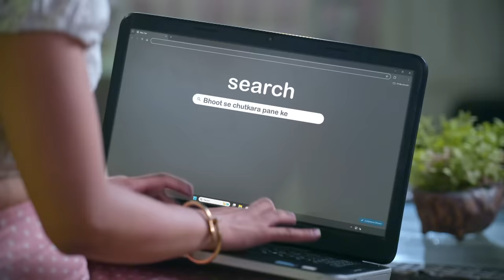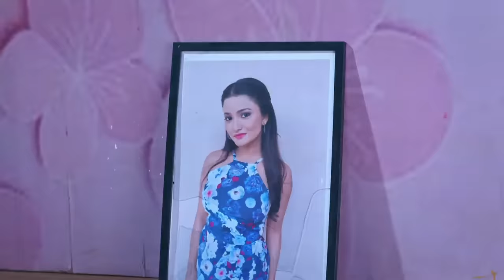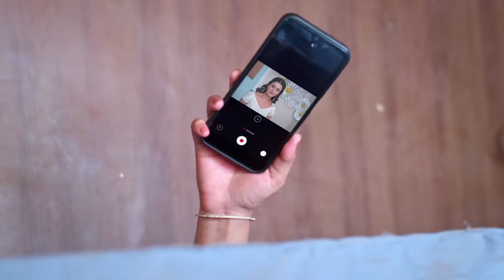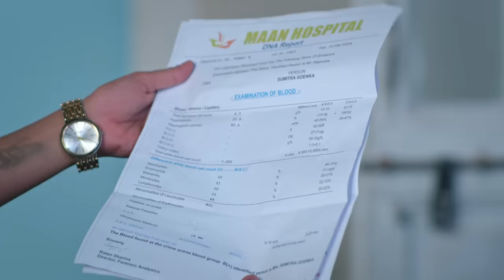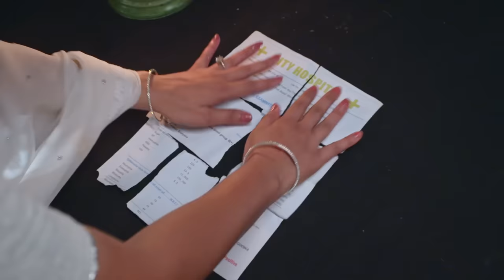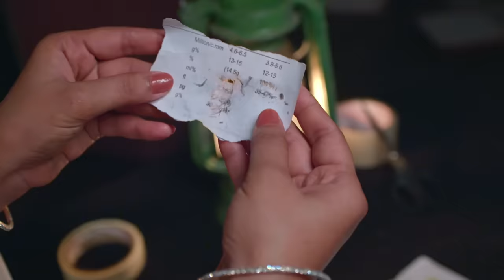Mann Sundar | 21 April 2024 | Full Episode 851 | मन सुंदर | Dangal TV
Mann Sundar | 21 April 2024 | Episode 851 | Dangal TV

You can watch the Dangal TV channel :
Fastway Channel No: 15
Digena Channel No: 117
Zing Channel No: 119
Tata Play: 177
Sun Channel No : 328